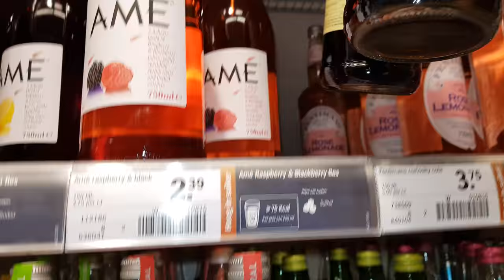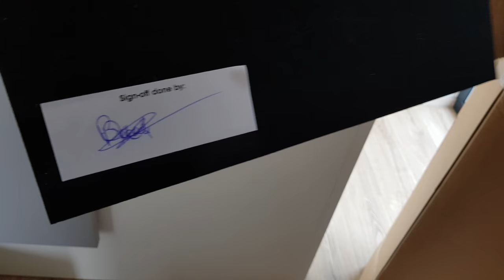UNBOXING THE NEW SUSPENSION!